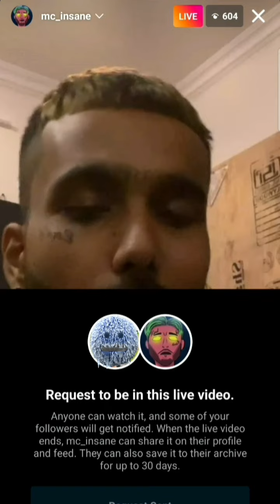MC INSANE INSTA LIVE. SINGING SNIPPET OF ALBUM HOUSE NO 666.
mc insane instagram live.
mc insane singing song in live.
singing song from upcoming album house  no 666.
singing dead inside ,bad vibes forever ,and another one song.